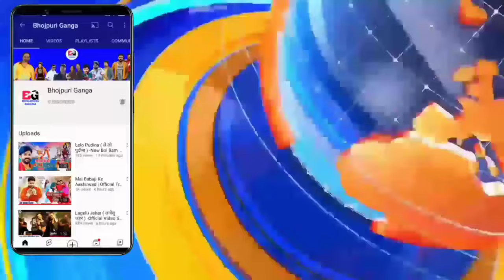अक्षरा पवन को लूटना चाहती थी खेसारी को काजल - Pawan Singh | Khesari Lal | Kajal Raghwani | New Video